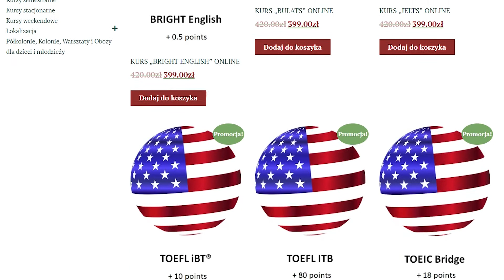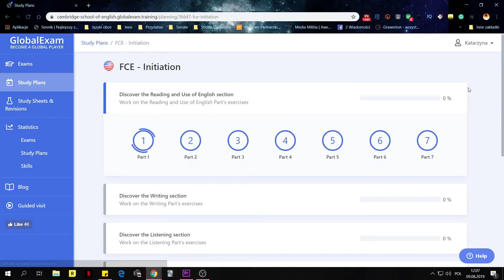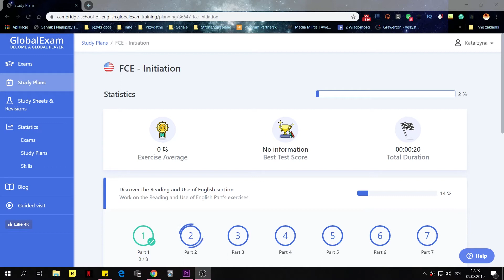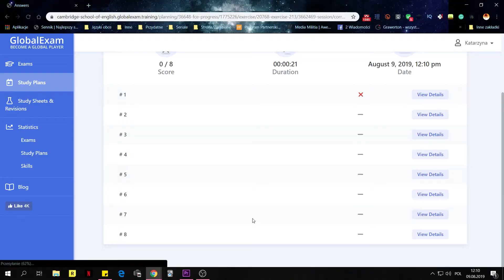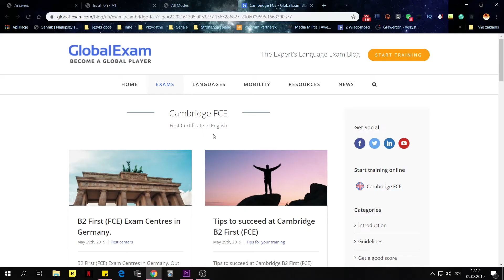Przygotowanie do FCE i innych egzaminów językowych z platformą Global Exam | KEITAH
Przygotowanie do egzaminu FCE i innych egzaminów językowych jest do zrobienia samodzielnie i co najlepsze - nie musi być ono nudne :)

W tym filmiku opowiem Ci o platformie Global Exam, która w Polsce dostępna jest dzięki szkole Cambridge School of English w Warszawie :)

Dane dotyczące kursów przygotowujących do egzaminu wraz z hasłem dostępu do darmowego przetestowania znajdziesz tutaj:

Keitah-MaNa-1 :) Pamietaj, że kod rabatowy działa tylko wtedy, jeśli kupisz dostęp do platformy za pomocą sklepu internetowego szkoły Cambridge School of English w Warszawie :) Jeśli kupisz dostęp bezpośrednio przez stronę platformy Global Exam to kod rabatowy nie będzie naliczany :)

Miłej nauki!

💖 Przydatne playlisty:

1. Nauka angielskiego z Keitah
2. Przydatne aplikacje do nauki języków obcych
3. Książki do nauki angielskiego

Razem ze mną możesz się uczyć kilku języków obcych poprzez kursy online. Oferuję również zajęcia indywidualne z języka angielskiego, niemieckiego, hiszpańskiego oraz koreańskiego na różnym poziomie w zależności od Twoich potrzeb. Więcej informacji na ten temat znajdziesz na stronie

💖 Przydatne posty:

1) Jak samodzielnie uczyć się angielskiego w domu?
3) Dlaczego warto uczyć się słownictwa?
4) Jak czytać książki w języku obcym?